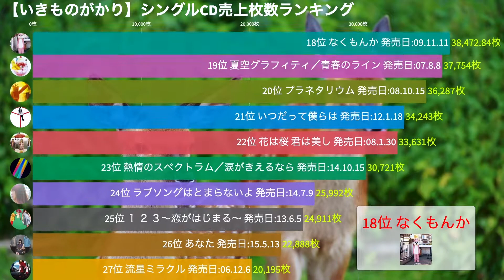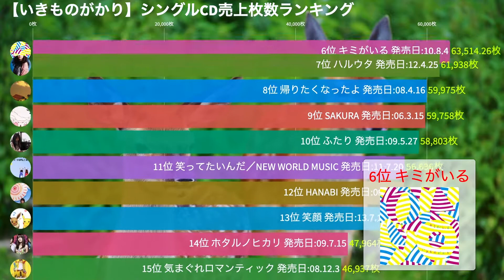【いきものがかり】シングルCD売上枚数順ランキング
いきものがかりのシングルCDを累計売上枚数順にまとめました。
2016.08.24 Release「ラストシーン／ぼくらのゆめ」まで作成してあります。

※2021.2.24Release「BAKU」は含めていません。
※一部含まれていない曲がある場合がございます。
※できる限り新しいデータを用いましたが、最新の累計売上枚数とは相違がある場合がございます。その他内容等に不備がある場合がございますので
あくまで参考として捉えていただけたら幸いです。